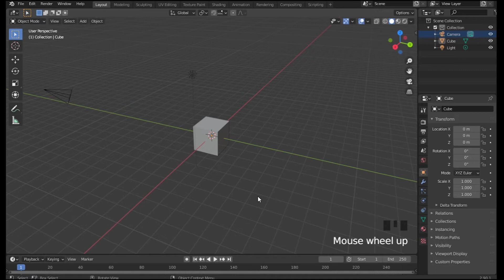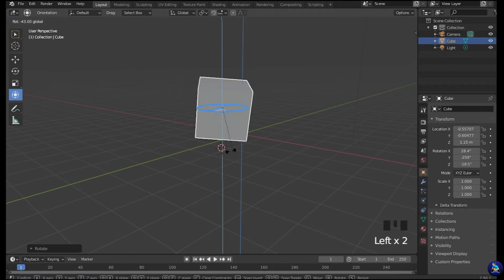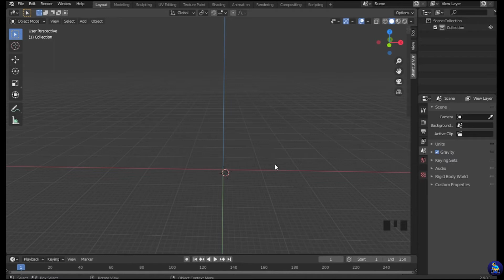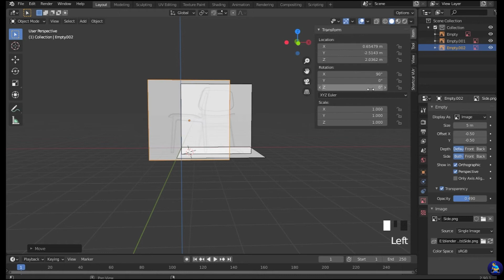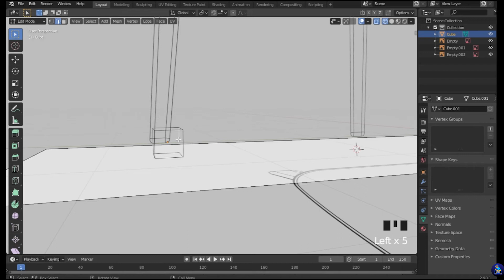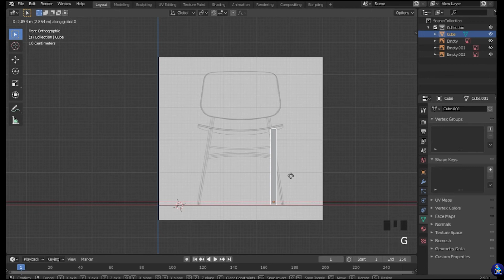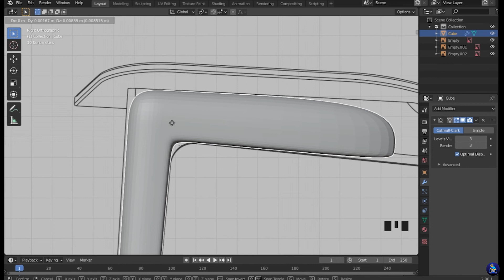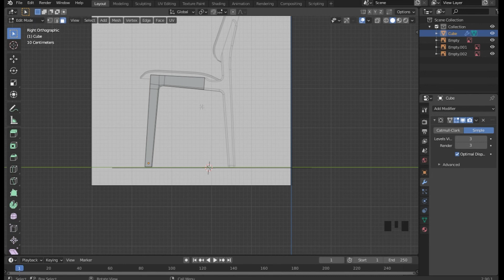Chair Blender Tutorials Part-1/Modelling/NGKGaming Tamil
Guys I hope That this video is very useful for Beginners
Who wanted to learn Blender Basic Models
Thanks For Support us...

Support us for more videos like this...🙏